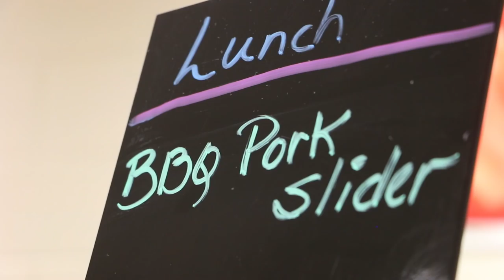Smiley Tray Day—Milton Hershey School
Every Friday, elementary students at Milton Hershey School keep a look out for The Smiley Tray at lunch. If they find it, they get to pick a prize from the school's cafeteria workers. It's another way students and staff connect at MHS.